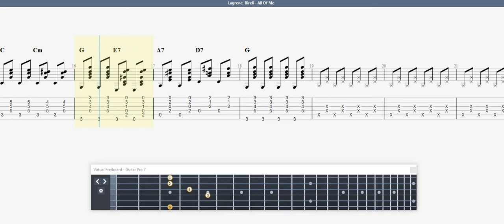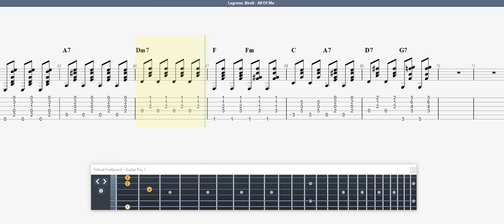Lagrene, Bireli All Of Me GUITAR 2 TAB